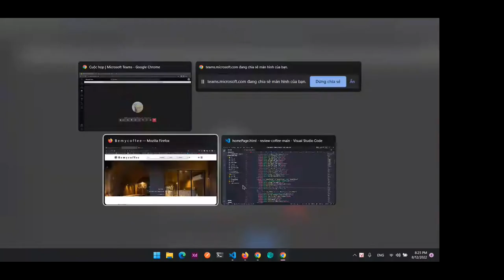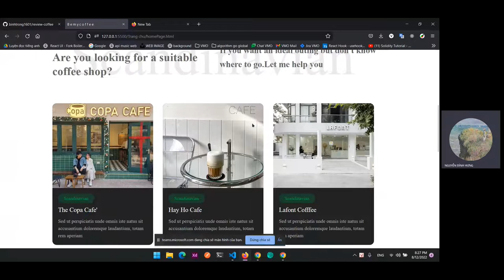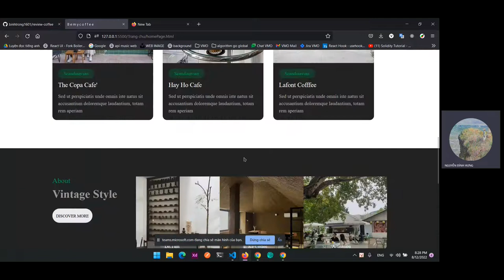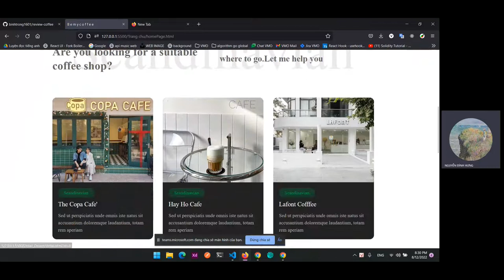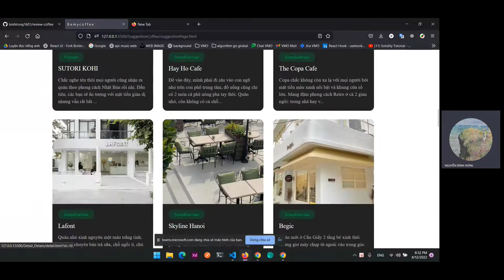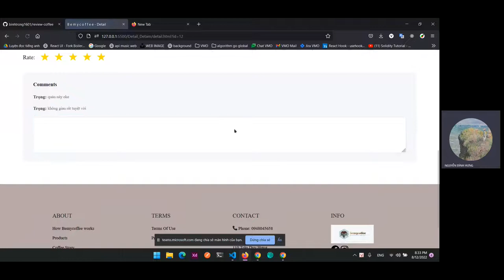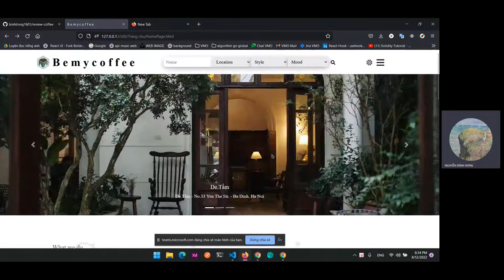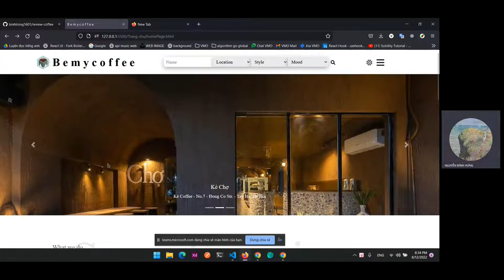Trần Bình Trọng - Nhóm 2 (Review cafe Hà Nội)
👉 Theo đuổi ngành CNTT đến MindX để đặt những nền móng vững chắc nhé
📌 MindX – Technology & Startup School
Hà Nội:
Cơ sở 1: Tầng 6, tòa C, 22 Thành Công, Hà Nội
Cơ sở 2: Tầng 2, 29T1 Hoàng Đạo Thuý, Hà Nội
Cơ sở 3: Tầng 6, 107 Nguyễn Phong Sắc, Hà Nội
Cơ sở 4: Tầng 5, 71 Nguyễn Chí Thanh, Hà Nội
Cơ sở 5: Tầng 4, 505 Minh Khai, Q. Hai Bà Trưng, HN (nằm trong Ynest coworking space, đối diện Times City)
Cơ sở 6: Tầng 7, tòa nhà Mac Plaza, Số 10 Trần Phú - Hà Đông - Hà Nội
Cơ sở 7: Tầng 3, toà nhà Dolphin Plaza số 06 Nguyễn Hoàng, phường Mỹ Đình 2, quận Nam Từ Liêm, Hà Nội
Cơ sở 8: Lầu 2, 253 Điện Biên Phủ, quận 3, HCM
Cơ sở 9: Lầu 2, số 19 Đường 46, Phường Thảo Điền, Quận 2, TP HCM
Cơ sở 10: Lầu 2, 195 Đường 9A, Khu dân cư Trung Sơn, TP HCM
Cơ sở 11: Lầu 2, toà nhà 431A Hoàng Văn Thụ, quận Tân Bình, TP HCM